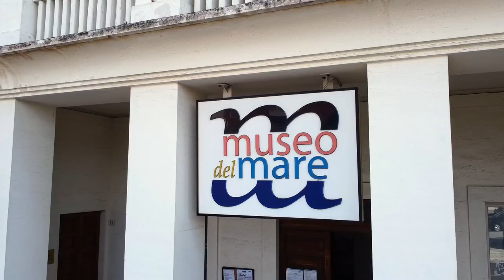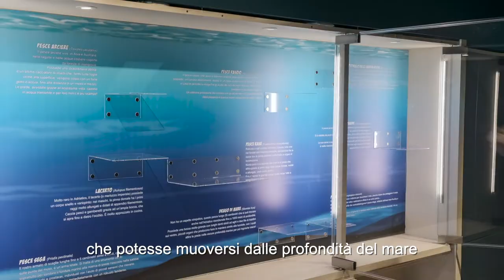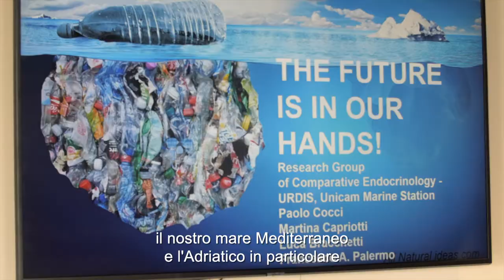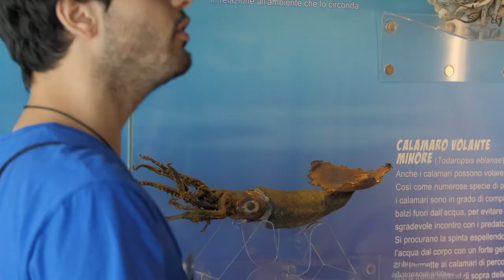Il Museo Ittico "Augusto Capriotti"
Questo è il video dedicato al Museo Ittico "Augusto Capriotti" realizzato nell'ambito del progetto comunitario Arca Adriatica che ha come scopo quello di far conoscere il patrimonio marittimo di San Benedetto del Tronto.

Regia
Giacomo Cagnetti & Rovero Impiglia
Jack and Rov - Giacomo Cagnetti e Rovero Impiglia - Autori e Registi

Con
Alessandro Blasetti,
Museo delle Scienze - Unicam

e con
Kessili De Berardinis
Angelica Camilli
Lucas Ciccarelli
Adriano Ciccarelli
Alessandro Dedola
Andrea Vissani (biologo e guida del Museo del Mare)

Si ringrazia Giuseppe Merlini dell'archivio storico comunale per la collaborazione e per il materiale fotografico fornito.